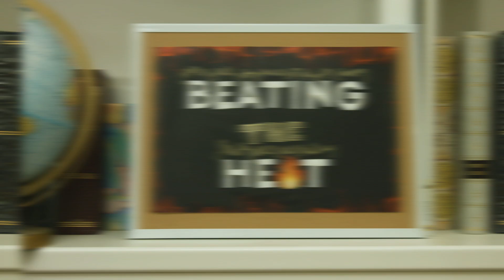CHRIS & IMO are here to chat about AFL Womens Round 4!!!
Watch the footy-loving siblings Chris and Imo’s host Season TWO of their homemade footy show! The funny duo will get you up-to-speed with everything you need to know before the fourth round of the NAB AFL Women's season!!

What would you like us to do next?

EVERYTHING FOOTY, VIDEO GAMES, CRAZY CHALLENGES, GAMING, REACTS, REVIEWS AND MORE!!